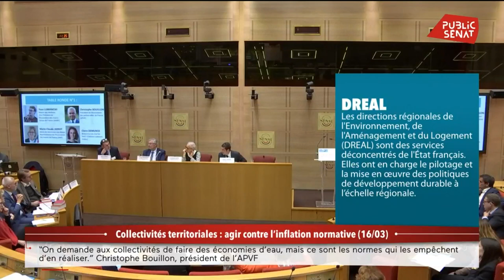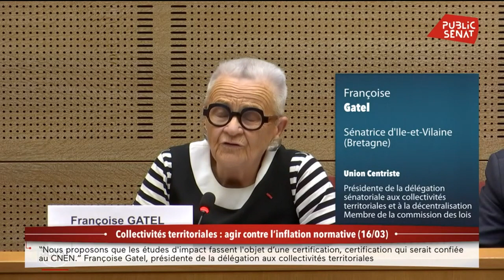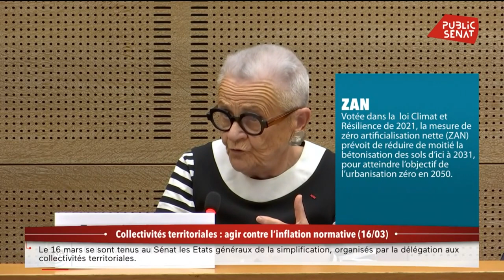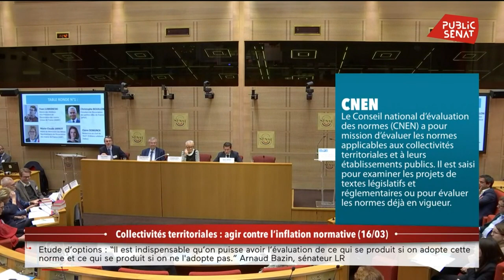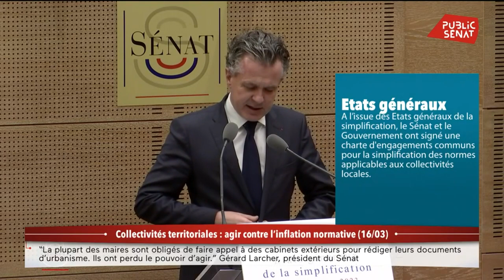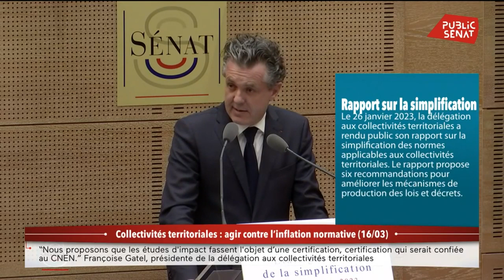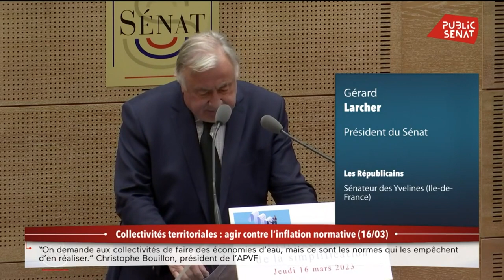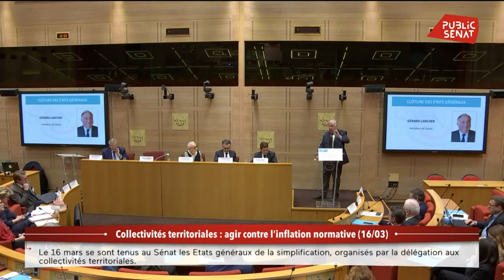Collectivités territoriales : agir contre l’inflation normative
Le 16 mars se sont tenus au Sénat les Etats généraux de la simplification, organisés par la délégation aux collectivités territoriales. Réunissant sénateurs, élus et fonctionnaires locaux, ces Etats généraux ont été l’occasion de discuter des solutions à l’inflation normative pesant sur les collectivités territoriales.

A l’issue de ces Etats généraux, le Sénat et le Gouvernement ont signé une Charte d'engagements communs pour la simplification des normes applicables aux collectivités locales. Cette Charte reprend les recommandations du rapport “Normes applicables aux collectivités territoriales : face à l'addiction, osons une thérapie de choc !” élaboré par Françoise Gatel et Rémy Pointereau.